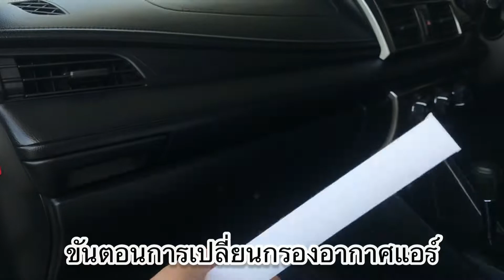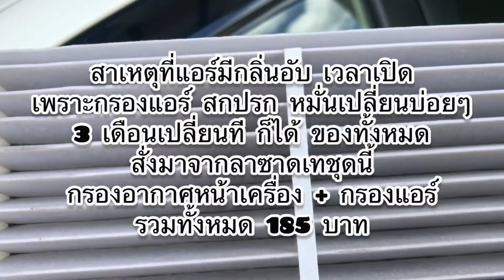เปลี่ยน กรองอากาศหน้าเครื่อง และ กรองแอร์ Toyota Yaris ด้วยงบ ร้อยกว่าบาท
*BkkPhotoshop
-จำหน่ายอะไหล่แปลงหน้า toyota new yaris 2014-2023
-จำหน่ายลิ้นรอบคันงานไฟเบอร์งานดิบดำด้าน